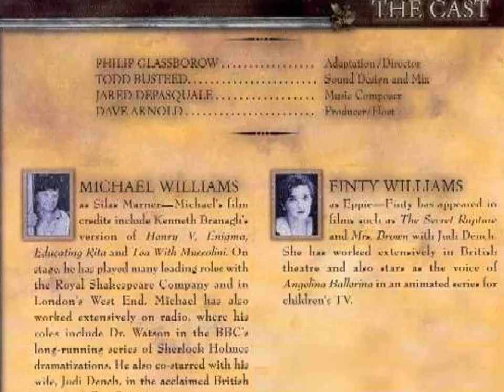FINTY WILLIAMS AND MICHAEL WILLIAMS EXCERPT FROM "SILAS MARNER"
Finty Williams is the daughter of Dame Judi Dench.